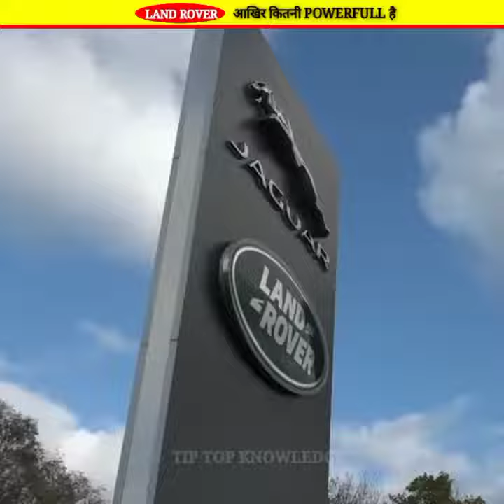Land rover me akhir ketna power hai